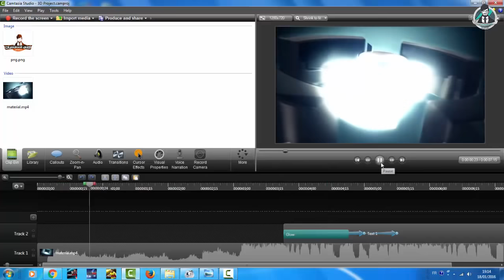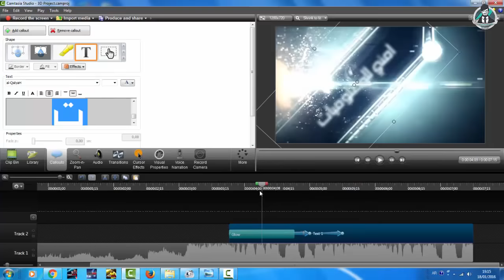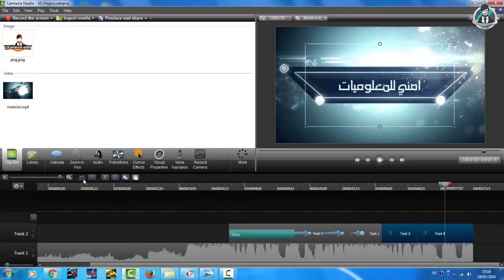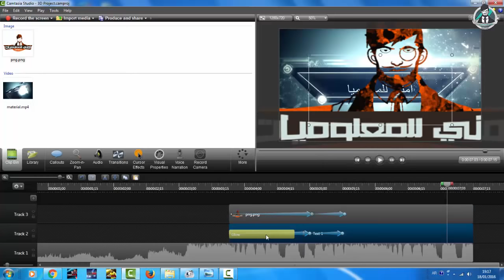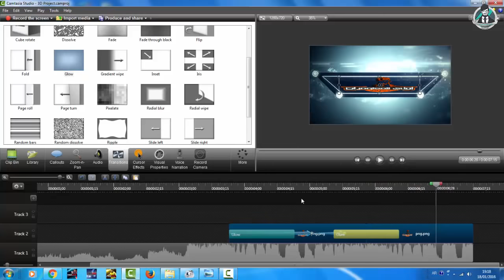كيفية عمل مقدمة فيديو إحترافية للحواسيب الضيعفة ! إنتروهات كلها مجانية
شاهد المقطع كاملا رحمك الله يا عبد
لا تقصر معي بنشر الفيديو حبيبي في الله